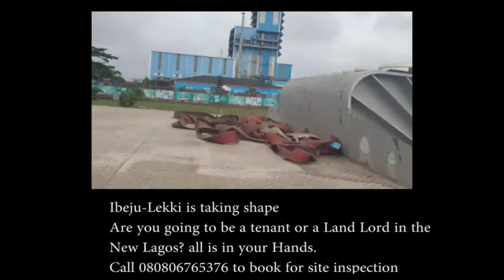Land for sale in Ibeju-Lekki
Ibeju-Lekki is one of the best place to invest in landed properties in Lagos Nigeria and have over 200% return on investment. With the presence of global landmarks such as;
Dangote refinery
New Lagos International Airport
Ibeju-Lekki is a expected to emerge as the first smart city in Africa with thousands investors and tourists making it their favourite destination for tourism and business purposes.

Seize this opportunity to become a Land owner in this emerging City with as low as 600,000